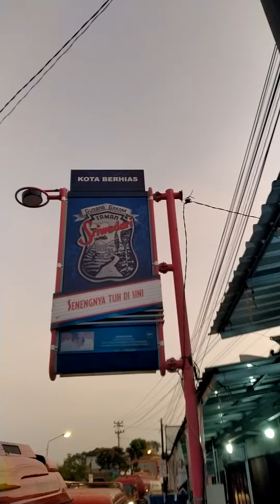ALHAMDULILLAH,.. LajU R2 HondA RevO F1,SarapaN PagI DuLU DI WarunG MakaN JawA TenGaH,MenujU BanteN,.